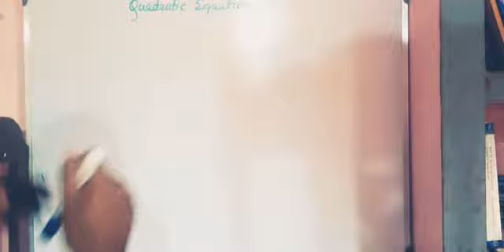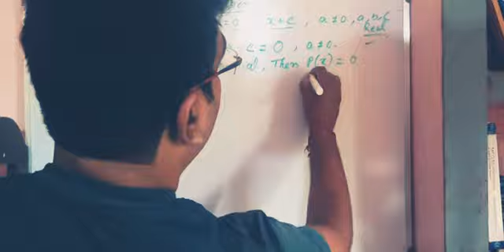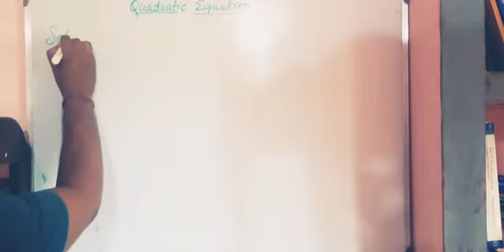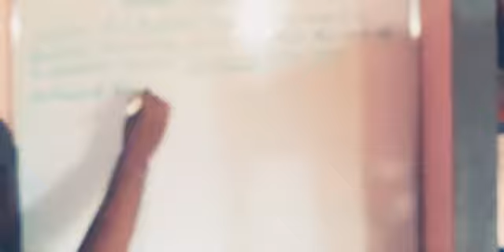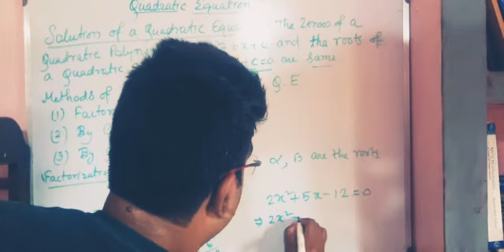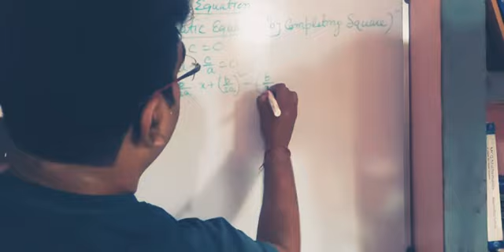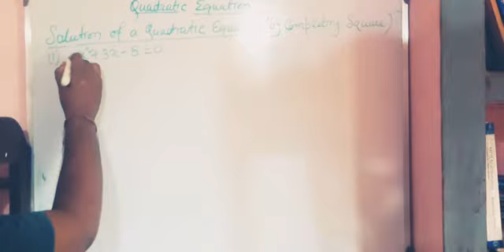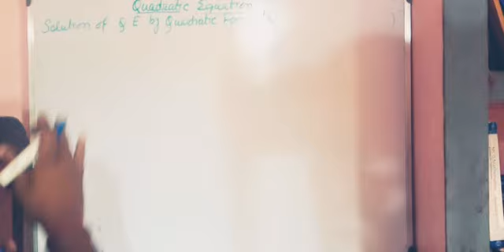QUADRATIC EQUATION | INTRODUCTION | PART 1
MTG FOUNDATION COURSE CLASS 10TH MATHEMATICS. HELLO EVERYONE IN THIS VIDEO THE INTRODUCTION OF OF QUADRATIC EQUATION HAS BEEN GIVEN THE VIDEO IS HELPFUL FOR CLASS 10TH STANDARD STUDENT CBSE BOARD.
(UNEDITED VIDEO UPLOAD)